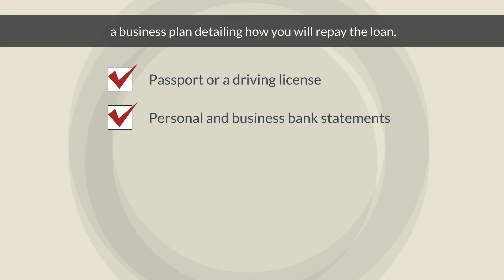Conversation Between Two Friends | Talking About Restaurant Business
During this video conversation, two friends talk about their restaurant business. They discuss how to expand their restaurant business in the area and compete with other restaurants. We will provide you with useful words along with their meanings so that you can practice using them in your daily conversations